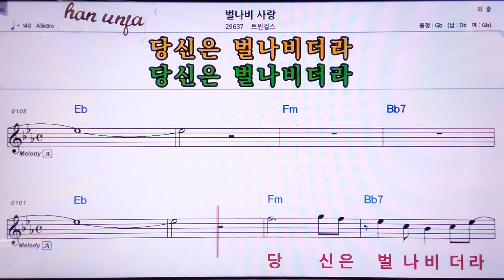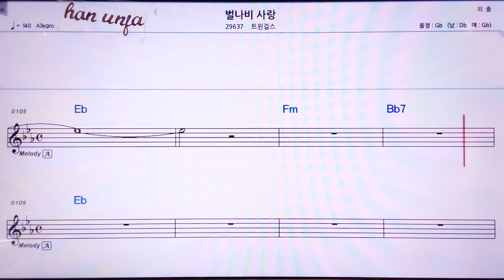💖벌나비 사랑/트윈걸스 👍MR,노래방, 악보, 코드,Karaoke With Sheet Music